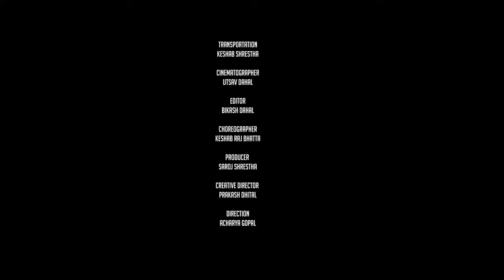माईती (Lyrical Video)|| Sushil Shrestha New Song 2077|| Band Performance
धर्ती आकाश | Maiti ko Aaganma | Sushil Shrestha New Song 2077

🎧 Audio Credits:-
Vocal
Sushil Shrestha (Juju)

LYRICS / MUSIC
Dipak Sharma

MIX / MASTER
Kishor Thapa (A-One Studio)
 🎬 Video Credits:-
GUITAR/ BACK VOCAL
NEWEL LAMA

BASS GUITAR
BIJAY BAJRACHARYA

MADAL
JEEVAN TAMANG

BASURI
SUBASH SHRESTHA

DJ
SAROJ SHRESTHA

CREATIVE DIRECTOR
PRAKASH DHITAL

PRODUCER
SAROJ SHRESTHA

CO-PRODUCER
Ar. KUMAR DULAL
MAILA SHRESTHA ( VEGETABLE DYE HOUSE )
MANGAL DAS SHRESTHA ( SAILA )

CINEMATOGRAPHER
UTSAV DAHAL

EDIT / COLOR
BIKASH DAHAL

CHOREOGRAPHER
KESHAV RAJ BHATTA

PRODUCTION MANAGER
DIPEN GAUTAM ( MYCAL )

 DIRECTION
ACHARYA GOPAL

VENUE
ULTIMATE VENUE(TAREVEER)

AUDIO / VIDEO       :     Juju's Creation Pvt. Ltd.

Special Thanks
Juju's Creation Team Members
Budhanilkantha Family
Ultimate Venue Resort (Tareveer Kathmandu)
Boudha Family
Deepak khadka ( Constructor )

 COPYRIGHT @ JUJU’S CREATION 2021

Using this video on other channels or any digital platform without prior permission is strictly prohibited and will result in immediate legal action against the person or company concerned. (Embedding to the websites is allowed)